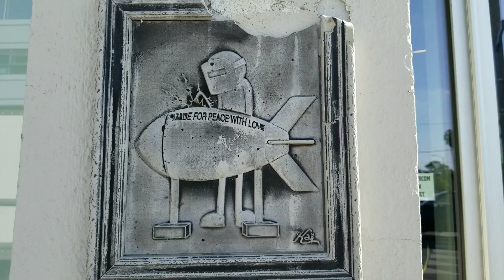DITL Zombie day for Overkill's The Walking Dead livestream.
Just a quick look at zombie (and voting) day for Overkill's The Walking Dead livestream a couple weeks ago.